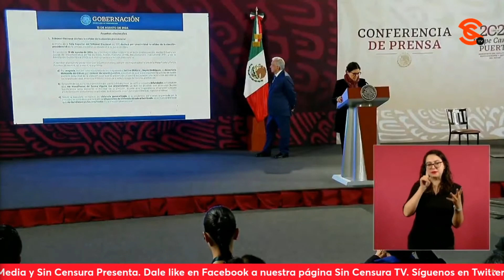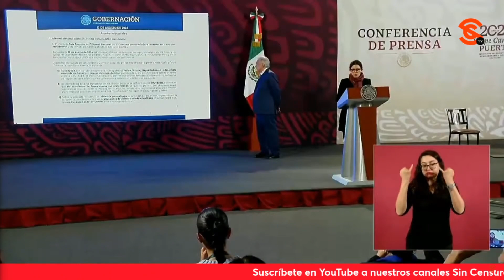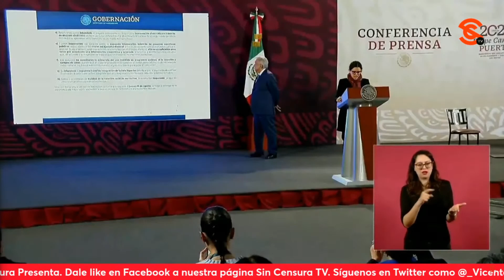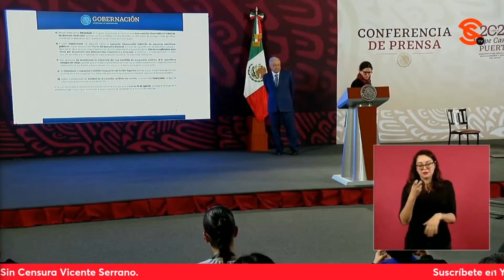XÓCHITL y PRIANRD se quedaron con las ganas… TEPJF valida por unanimidad triunfo de SHEINBAUM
La secretaria de Gobernacion Luisa María Alcalde informó de la resolución de la Sala Superior del Tribunal Electoral del poderjudicial de la Federación, que ayer declaró por unanimidad la validez de la elección del 2 de junio. Se resolvieron además los juicios promovidos por xochitgálvez y los juicios de inconformidad del PRIANRD, unos por carecer de interés jurídico y otros por ser infundados, por lo que este 15 de agosto, la Dra.claudiasheimbaum am recibirá su constancia como presidente electa de México